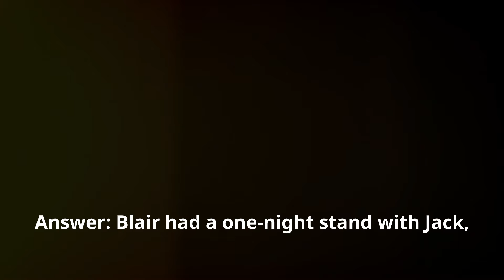Only diehard ‘Gossip Girl’ fans can answer these extra TOXIC questions